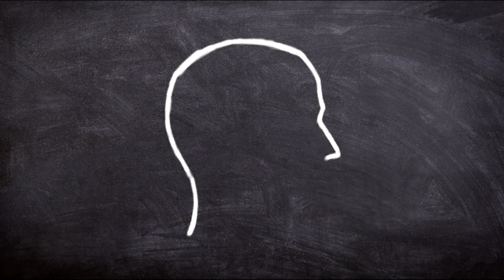DÍA DE SAN VALENTIN en 5 minutos | HISTORIA, TEORÍAS Y LUPERCALES | ESTO ES: Historia en 5 minutos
EPISODIO 005 de ESTO ES HISTORIA en 5 minutos.

¿Mi objetivo? que crezcas como persona, adquieras conocimientos y amplíes tu horizonte.

¿Te animas a compartir tu tiempo conmigo?

Gracias por verlo, comenta y disfruta.